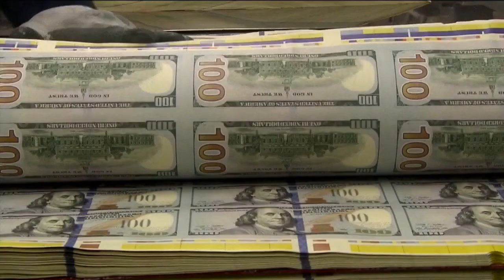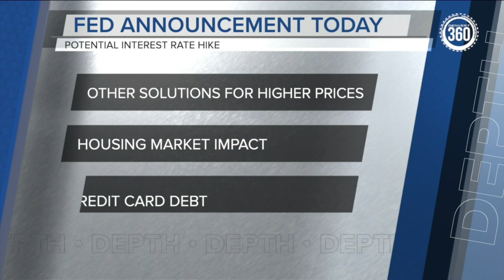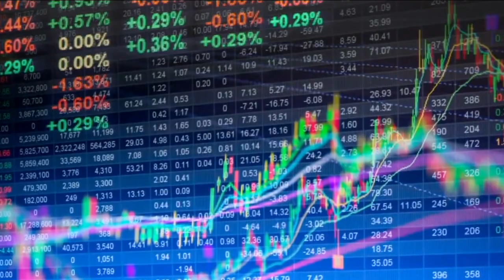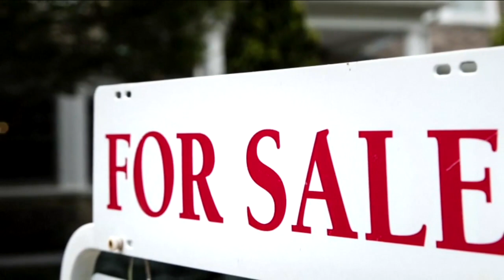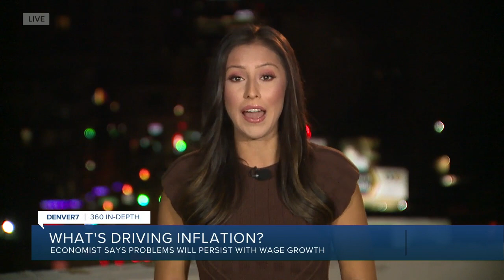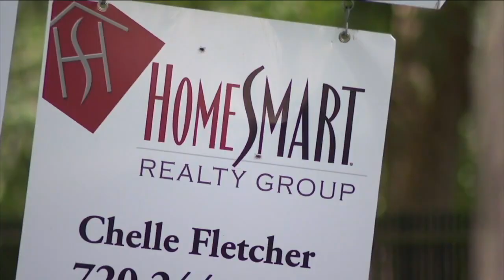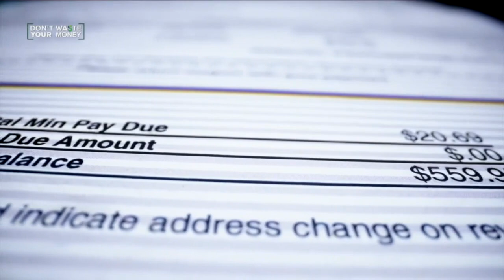Denver 7+ Colorado News Latest Headlines | September 21, 6am